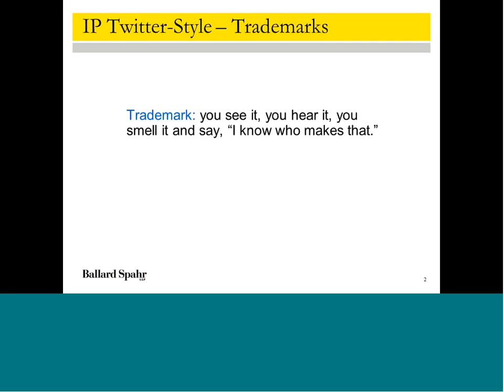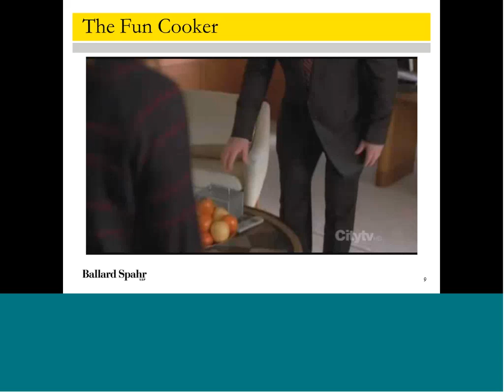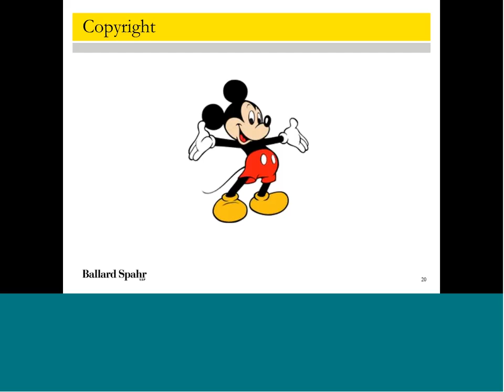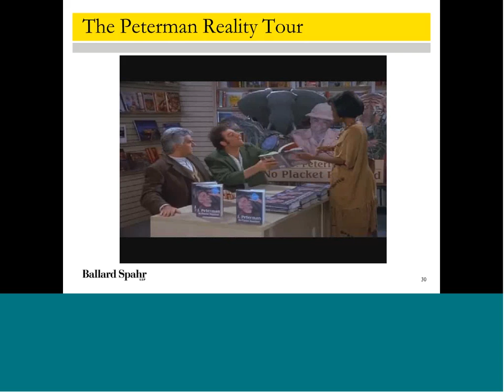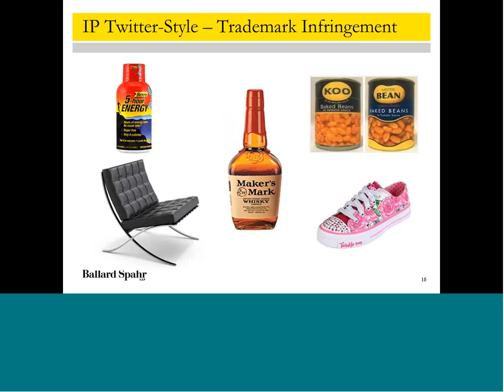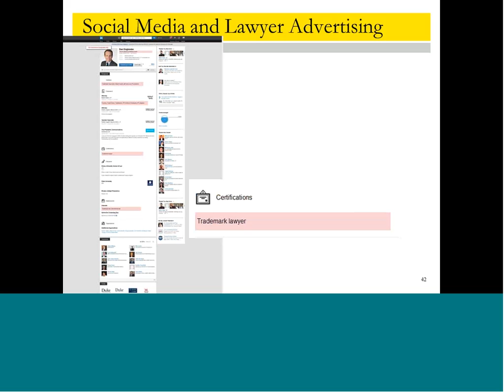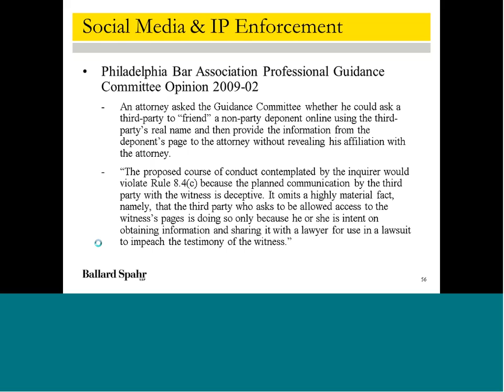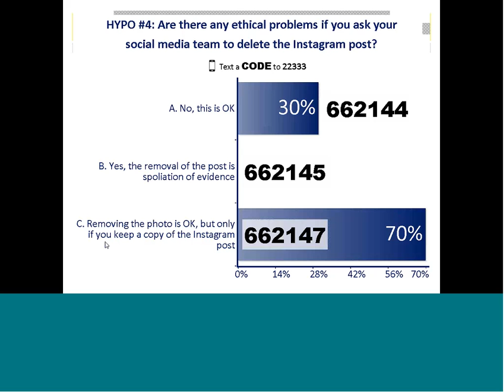IP Twitter Style Everything In House Counsel Needs To Know, in 140Characters or Less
This webinar was recorded on September 30, 2014.

Speakers:

Hara K. Jacobs, Partner, Litigation
Daniel B. Englander, Associate, Intellectual Property